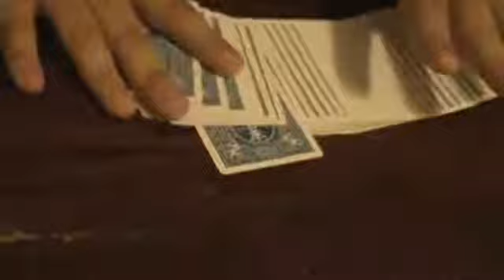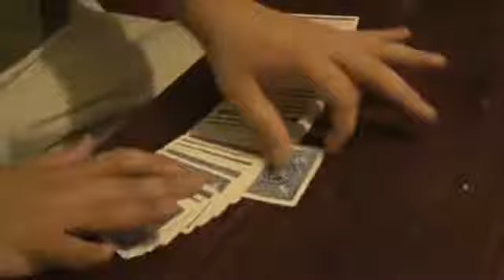Springboard by Jesse Feinberg - DVD at Penguin Magic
Springboard (Gimmick and DVD) by Jesse Feinberg - DVD - Springboard is an exciting new gimmick that will allow you to perform amazing card magic! Add springboard to any deck, and your ready to go. In this DVD, you will learn how to build your first springboard gimmick, and how to use it! Everything is explained in full detail, including four easy to do e...